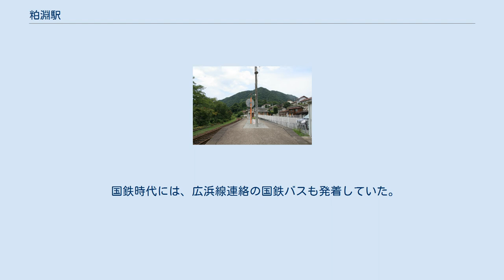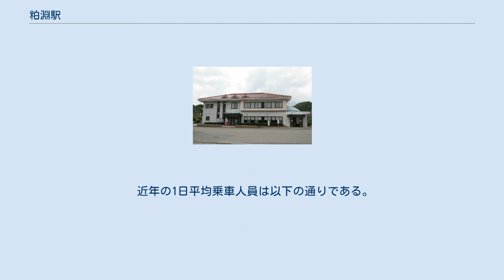粕淵駅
粕淵駅（かすぶちえき）は、島根県邑智郡美郷町粕渕407番地にかつて存在した、西日本旅客鉄道（JR西日本）三江線の駅（廃駅）である。
 地名は俗字（異体字）の「渕」を用いているが、駅名には正字の「淵」を用いていた。
江の川の蛇行部分にあたり、当初の三江線の計画では明塚駅から東方へトンネルでショートカットされる予定であったが、地元の強い誘致運動により川沿いのルートが選択され浜原駅とともに粕淵駅が設けられた。
三江線の廃止に伴い、2018年（平成30年）4月1日に廃駅となった。
 浜原方面に向かって左側に、単式1面1線のホームを持つ地上駅（停留所）であった。
 駅舎は美郷町商工会館と合築で、商工会の係員が出札業務を受託（管理は浜田鉄道部が担当）する簡易委託駅であり、平日の日中のみ窓口の営業を行っていた（なお、改築前の駅舎は、浜原駅の駅舎とほぼ同じ作りの木造平屋建てであった）。
また、駅前を発着する石見交通のバスの定期券・バスカードの発売も行っていた。
なお、自動券売機などは設置されていなかった。
ホーム上に待合室があった。
 ホームはかつて島式1面2線であったが、片側の線路は撤去され、その路盤は現駅舎及び駅前駐車場の用地に転用された。
 三瓶山への最寄り駅であった。
 当駅前の乗り場は「粕渕駅」と称される。
 国鉄時代には、広浜線連絡の国鉄バスも発着していた。
三江線廃止に伴うバス路線再編により粕淵都賀線は廃止され、現在は石見交通粕淵線、美郷町営バス粕淵竹線、大和観光の運行する川本美郷線が乗り入れている。
業務上の主要駅である隣の浜原駅よりも多かった。